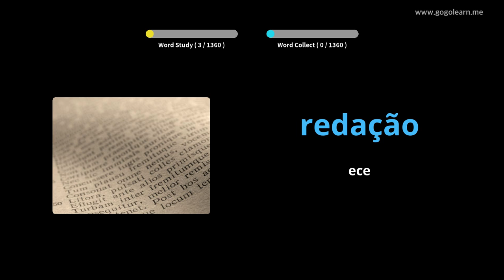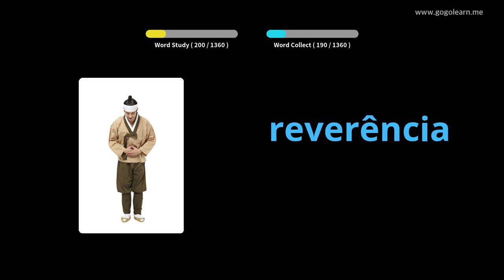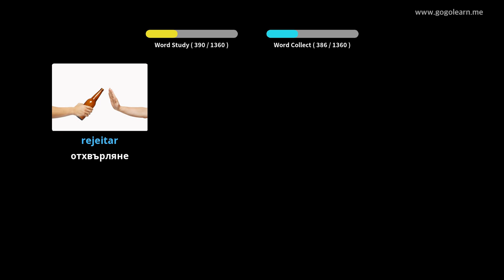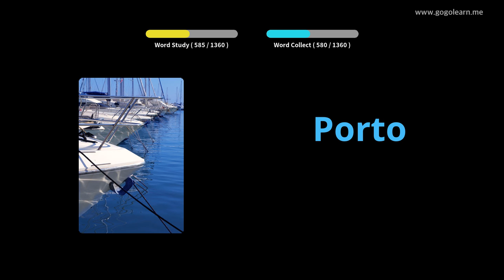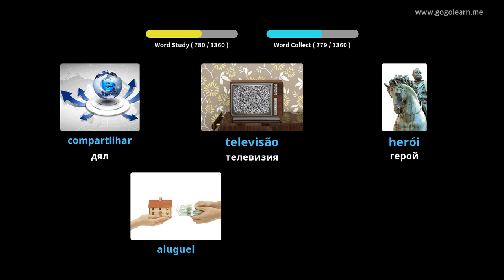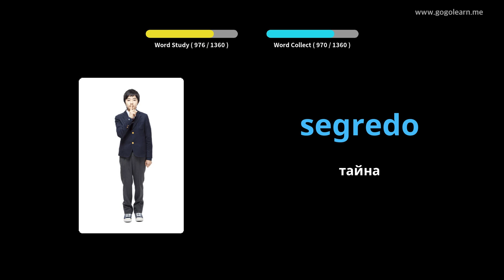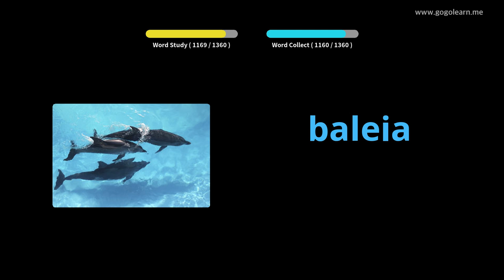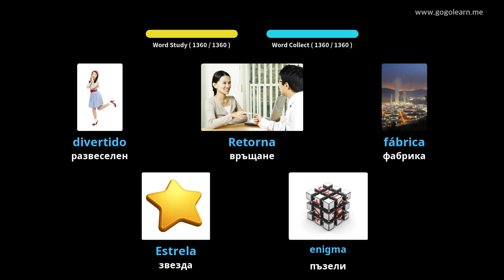Португалски речник Основен | Golearn